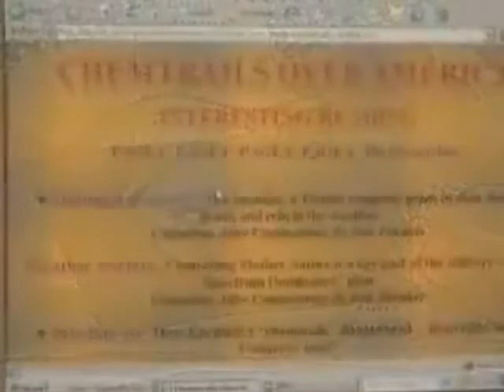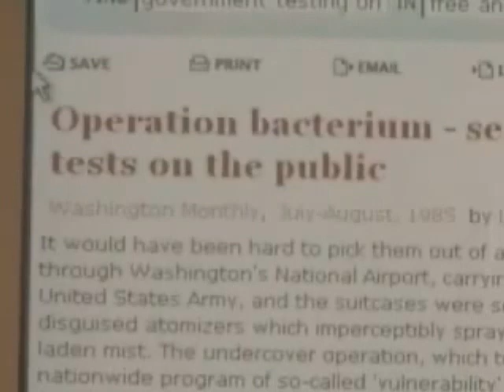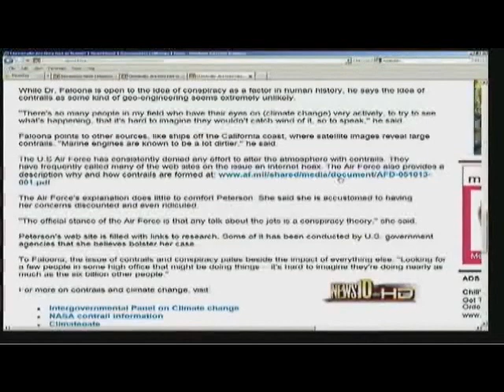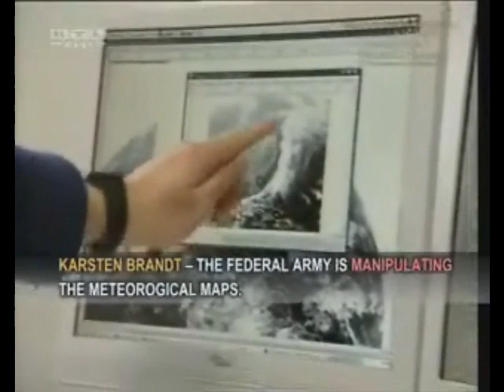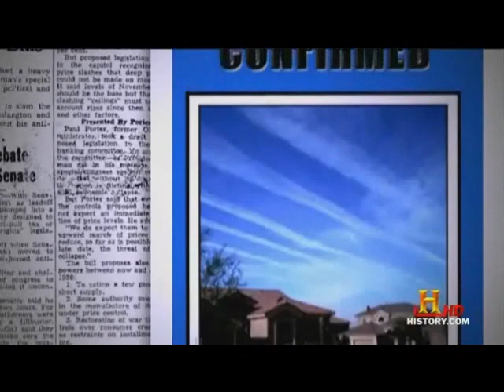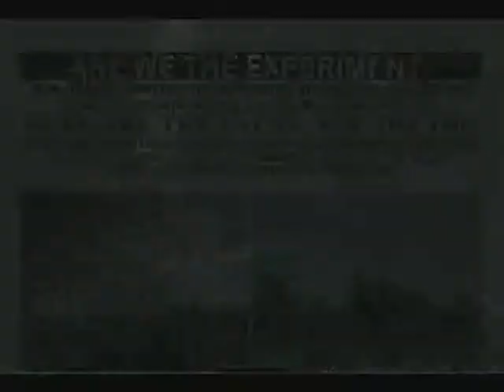Ujet.si: AGENDA NWO 3 - 'CHEMTRAILS'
Mediji o chemtrails in geoinženiringu: televizijski prispevki iz informativnih oddaj, dokumentarnih filmom, omenjanje teme v nanizankah...